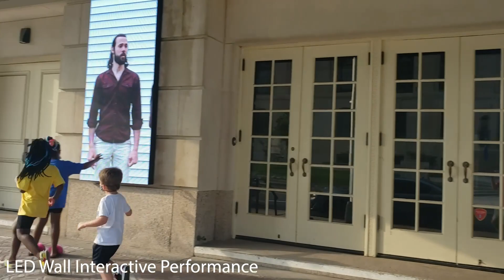Bushnell Immersive Reel